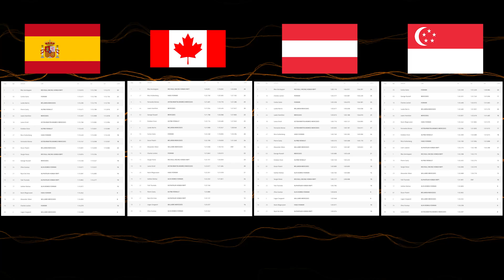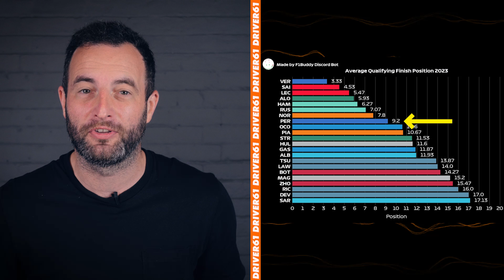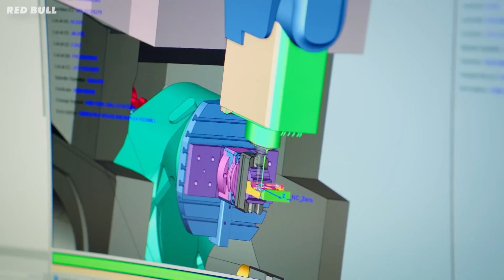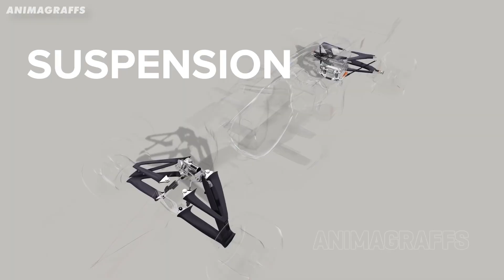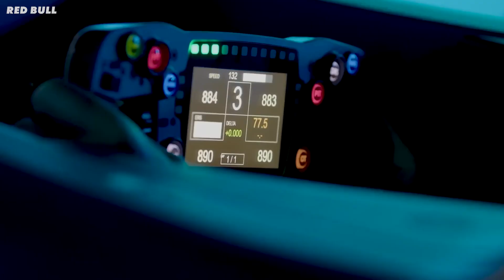What's Wrong with Sergio Perez's Driving Style?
🏁 Enter to WIN A DRIVE IN A FORMULA 1 CAR!

Sergio Perez is STRUGGLING - making mistakes, regularly going out in Q2 and being beaten by not only Max, but MANY other drivers in theoretically slower cars.

So what’s going on? Because he is a world-class driver, but he’s one that isn’t gelling with a world-beating car.

Well, I’ve been studying his driving style - that’s the issue. Let me explain.